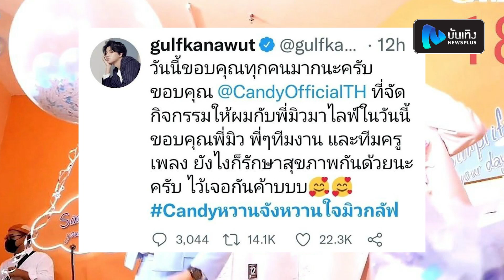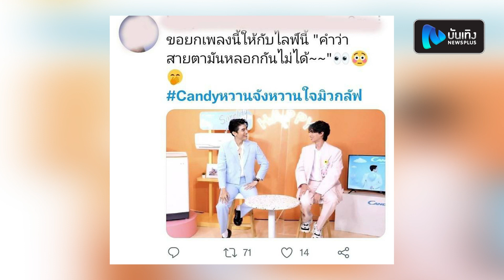Candyหวานจังหวานใจมิวกลัฟ มิว ควง กลัฟ ออกงานคู่ กระแสฮอตสนั่นทวิตเตอร์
ต้องบอกว่าฮอตจริงอะไรจริง สำหรับคู่จิ้นสุดน่ารัก มิว ศุภศิษฏ์ และ กลัฟ คณาวุฒิ ที่ล่าสุดทั้งคู่ควงกันออกงานของ Candy Thailand เรียกว่าเป็นความพิเศษที่แฟน ๆ รอทั้งคู่ไลฟ์สดด้วยกัน และสร้างรอยยิ้มละลายผ่านหน้าจอให้กับแฟนๆ งานนี้ทำเอาติดเทรนด์ทวิตเตอร์ข้ามคืน ในแฮชแท็ก Candyหวานจังหวานใจมิวกลัฟ ทำเอาแฟนๆทั้งในไทยและอินเตอร์แฟนหายคิดถึงไปได้เยอะ บอกเลยว่าคู่นี้ฮอตไม่มีแผ่ว สมค่าการรอคอยจริงๆ